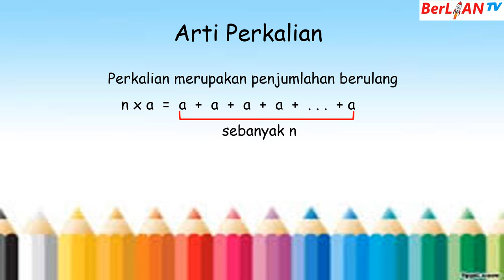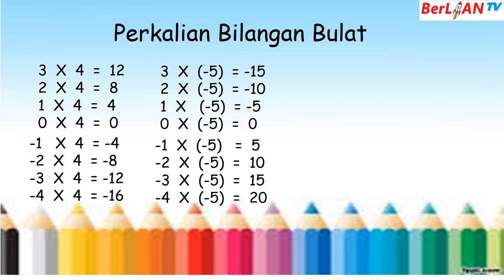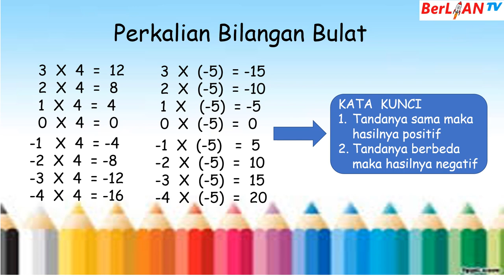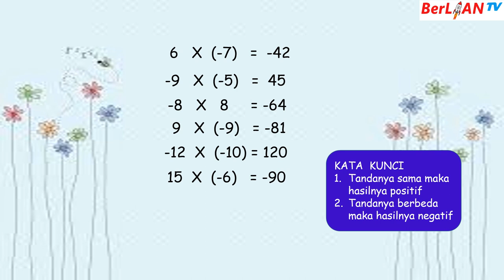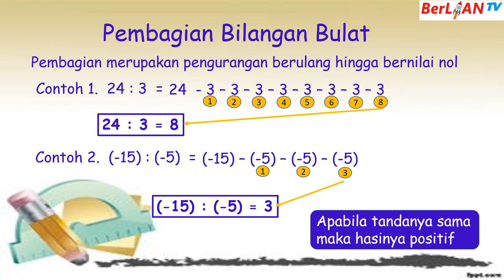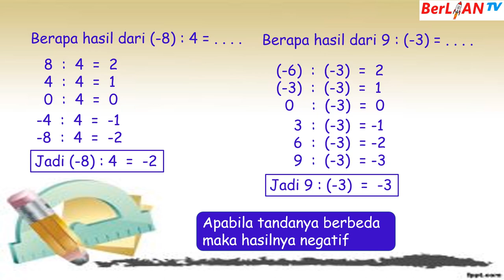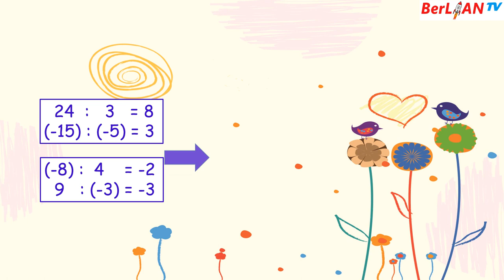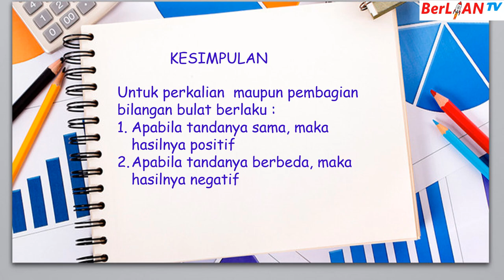Perkalian dan Pembagian Bilangan Bulat - Matematika Kelas 6 SD | BerLIAN School